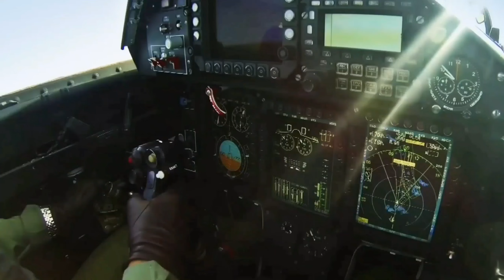El Portaaviones Más Grandes del Mundo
Hola, bienvenidos a mi canal ByReda, y en el vídeo de hoy vamos a conocer a los portaaviones más grandes del mundo.

A lo largo de la historia de la humanidad ha habido un afán del hombre por mostrar su poder y superioridad en todos los ámbitos, uno de ellos y el más resaltante ha sido el ámbito armamentístico, lo que conllevo al querer crear una fortaleza móvil.
Una base táctica lo suficientemente fuerte como para diezmar cualquier posible contrincante que se presentará y que mejor manera de hacerlo que construyendo los que a día de hoy son considerados los portaaviones más grandes del mundo.